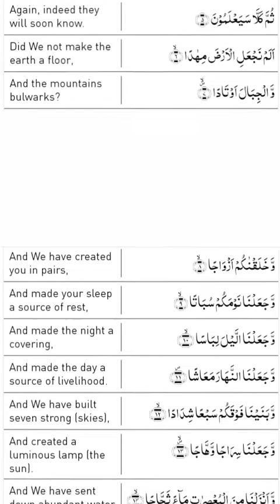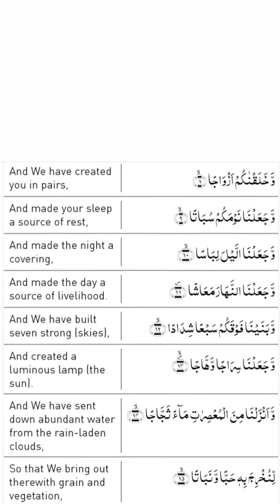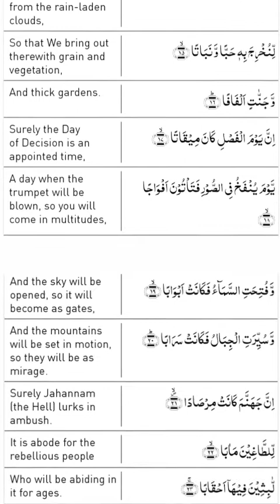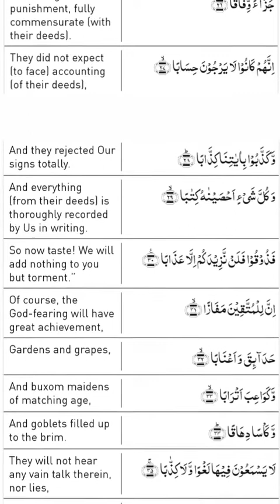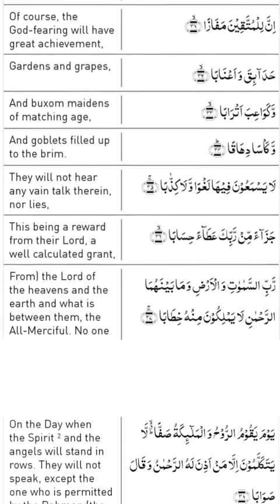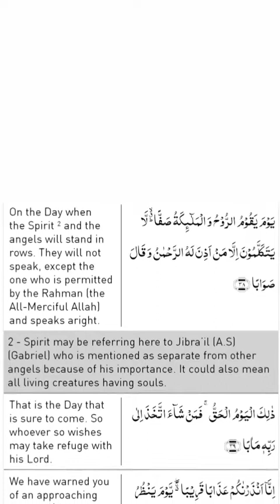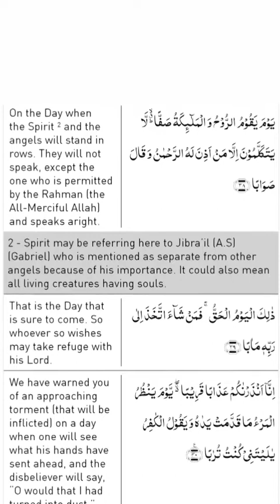Sura An-Naba recitation with English translation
Sura An-Naba recitation with English